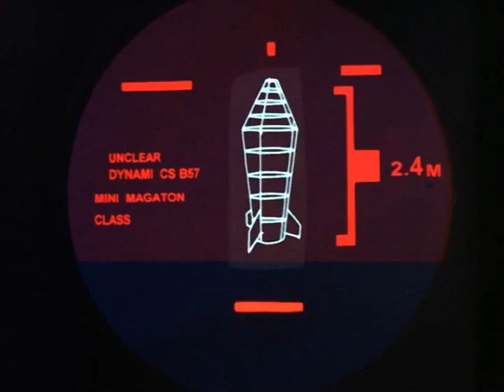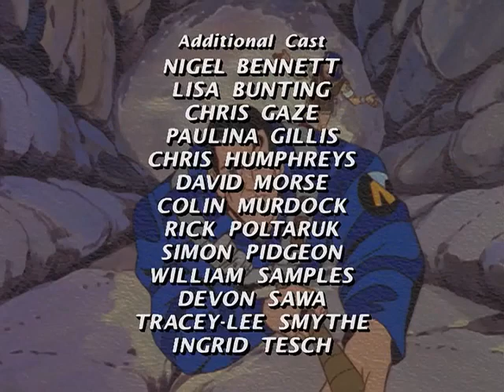Action Man - Temporada 01 Capitulo 01 - Explosive Situation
El Dr. X organiza la explosión de un avión para robar una ojiva nuclear. Con un acorazado nuclear a punto de caer en las manos del Dr. X, Action Man se apresura a recuperar la ojiva, con la ayuda de su equipo y la ex lacayo del Dr. X, Úrsula.